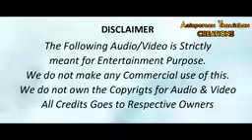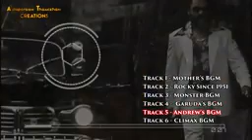KGF mass bgm